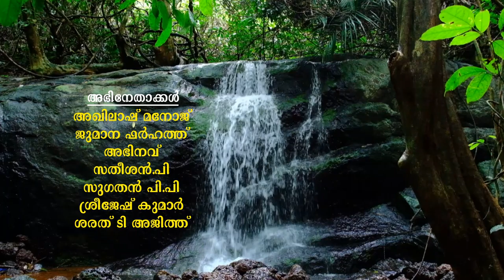THODU (തോട് )-short film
DIRECTION:JITHESH KAMBALLUR
PRODUCTION:GHSS PERINGOME